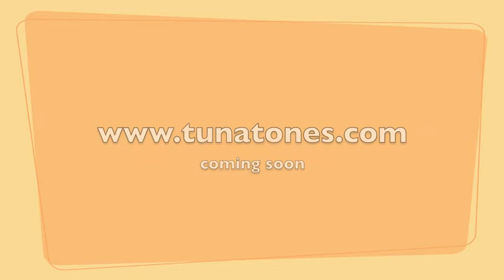Tunatones @ Gasoline Road Bar - Bibione - Venezia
Excerpts taken from theTunatones show at the Gasoline Road Bar in Bibione, Venice, Summer 2011. The band plays an Hommage to George Harrison they have arranged for the Venice Art Biennale.
Estratti dallo show che i Tunatones hanno tenuto al Gasoline Road Bar di Bibione, Venezia, Estate 2011. La band suona tra le altre un omaggio a George Harrison che hanno arrangiato appositamente per la biennale d'arte di Venezia 2011